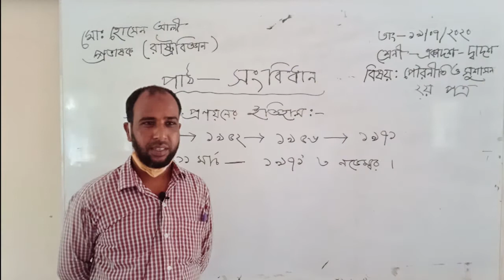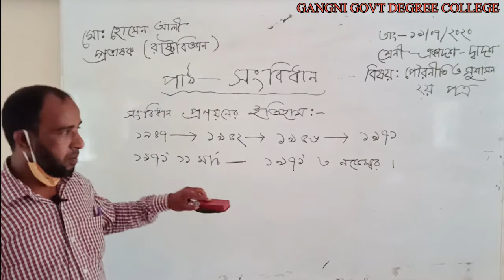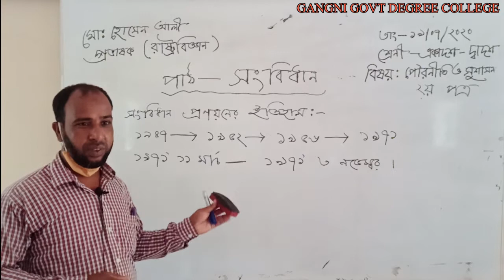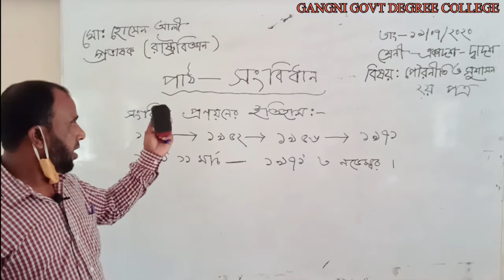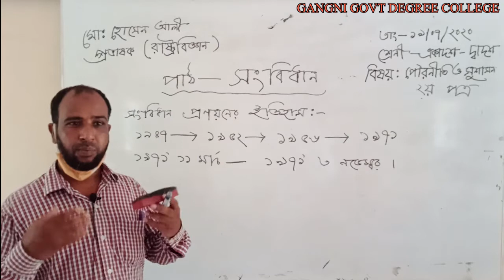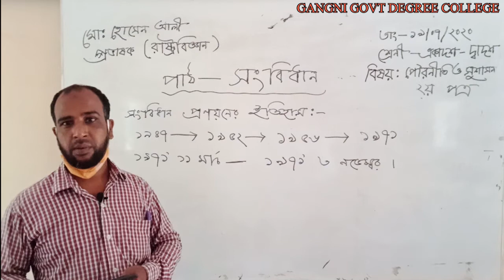পৌরনীতি ও সুশাসন (২য় পত্র) - সংবিধান [একাদশ-দ্বাদশ শ্রেনি )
বিষয় - পৌরনীতি ও সুশাসন (২য় পত্র)
সংবিধান -  [একাদশ-দ্বাদশ শ্রেনি )